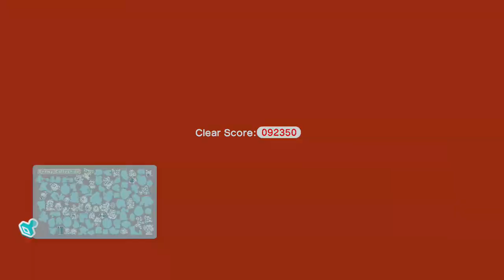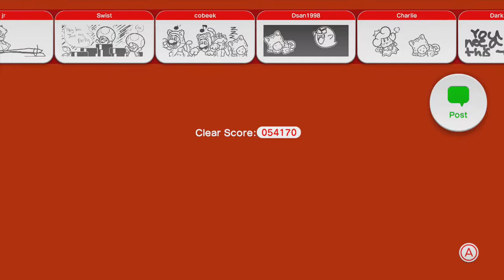Super Mario 3D World (Cats) 100% Star/Stamp Co-op Gameplay Walkthrough Ep.12 - Evil Sick Chocolate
☛ PSN -
Chocolate's (phreshmoney)
Thunder's (orlandofamily1)
Ninja's (ir3tro_ninja)
Tomahawk's (austin-j18)

☛ Xbox Live -
Chocolate's (Unknown)
Thunder's (Unknown)
Ninja's (Unknown)
Tomahawk's (Unknown)

☛ WiiU -
Chocolate's (chocolate9872)
Thunder's (Unknown)
Ninja's (Unknown)
Tomahawk's (Unknown)

☛ Steam -
Chocolate's (chocolate9872)
Thunder's (Spectrobe18)
Ninja's (r3tro_ninja_13)
Tomahawk's (Unknown)

☛ Media -
Twitter(@GamingTct)
Facebook(Teamchocolatethunder)
Tumblr(TeamChocolateThunder)
Twitch(teamchocolatethunder)

Game: Super Mario 3D World (Cats)
Platforms: Wii U
Publisher: Nintendo
Developer: Nintendo/ 1-Up Studio
Genre: Platformer